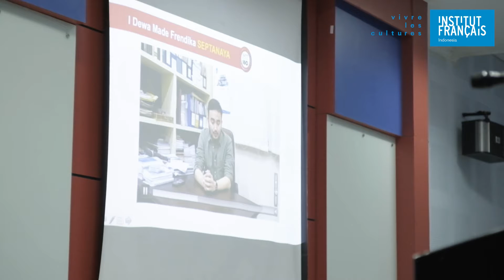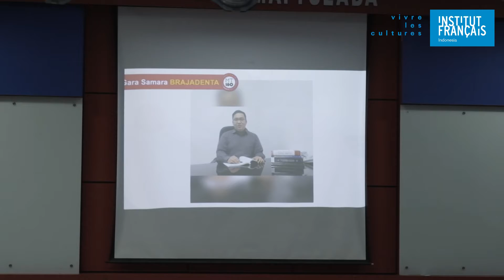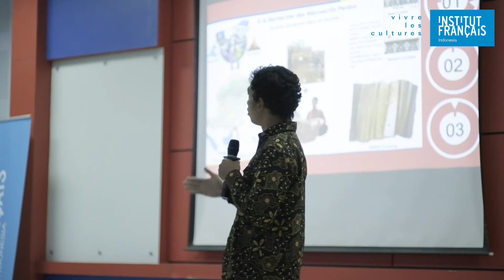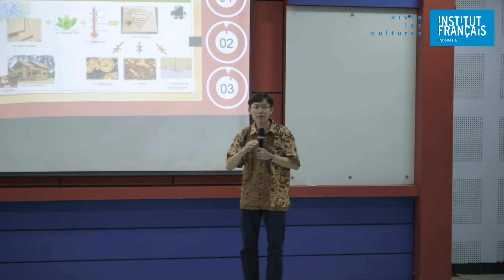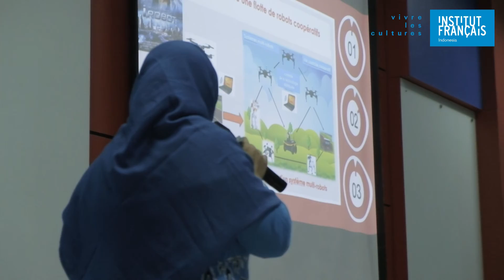Ma Thèse en 180 Secondes 2019 | Disertasiku dalam 180 detik 2019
Kompetisi MT 180 Indonesia edisi ke-4 diadakan pada tanggal 1 November 2019, di Universitas Hasanuddin (UNHAS), Makasar. Peserta kompetisi yang berjumlah 8 orang, maju secara bergilirian ke panggung amfiteater Mattulada untuk memperdengarkan bahasan disertasi mereka kepada para hadirin awam selama 180 detik.